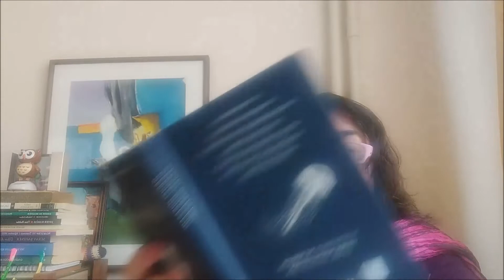Murakami - Uyku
Uyku kitabı